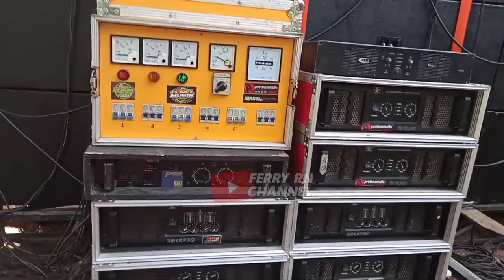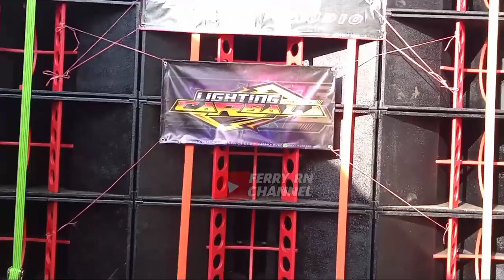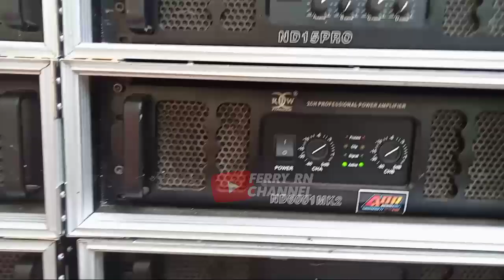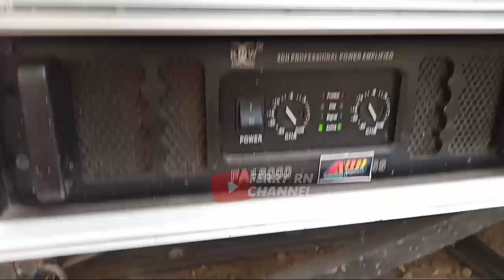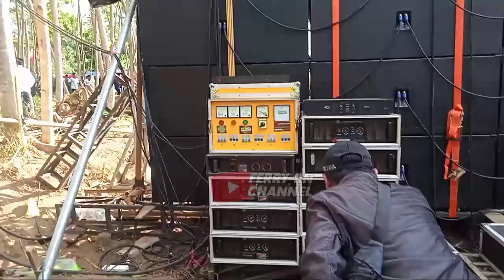Pendatang baru Ampuh akankah Gooo ke SUMBERSEWU.?? ADR audio Lngsung di Operatori brewognya Jember